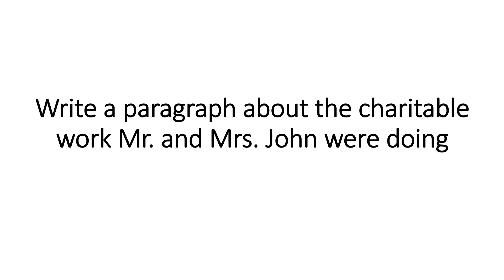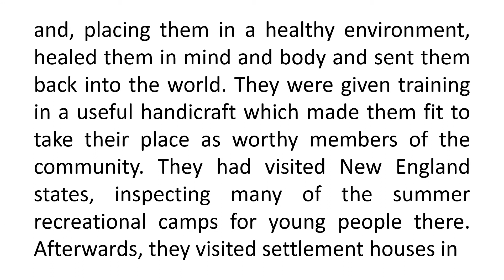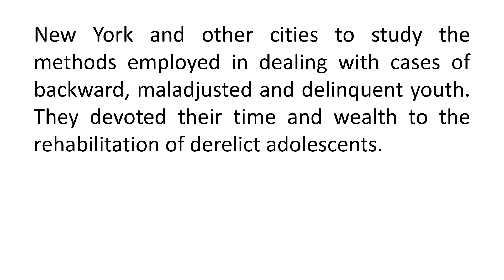SSLC English / The Charity Work done by Mr. & Mrs. John